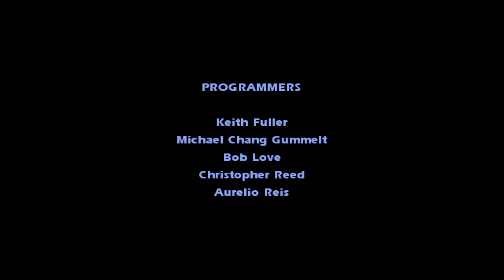Chay Plays Star Wars: Jedi Academy Episode 24